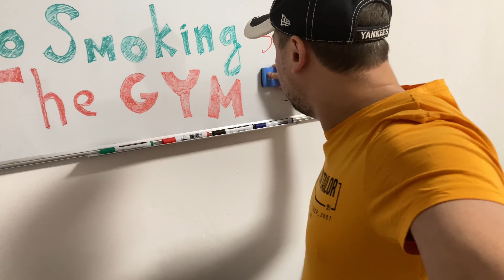I'm Losing Patience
I have almost no patience for all the crap that goes on around me. 50 days without drinking alcohol or smoking cigarettes and every next day just gets harder and darker.